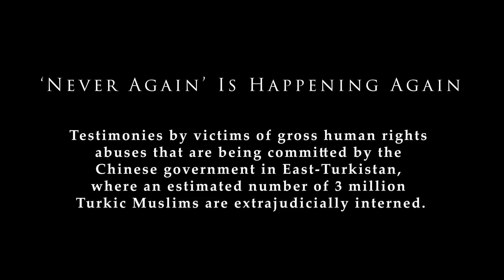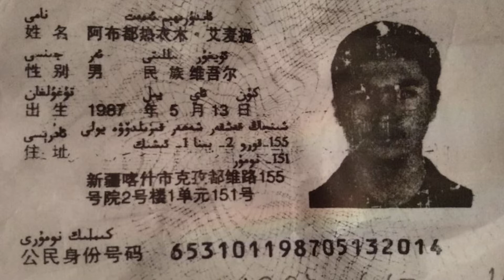قەدرىيە ئەمەتنىڭ ئاكىسى ئابدۇرەھىم ئەمەت توغرۇلۇق گۇۋاھلىقى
ئۇيغۇر ئەدلىيە ئارخىپ ئامبىرى بارلىق ۋەتەنداشلارنى، تۇتقۇن قىلىنغان، لاگېرلارغا قامالغان، ئالاقىسى ئۈزۈلۈپ قالغان ۋە يوقۇتۇپ قويغان ئۇرۇق تۇققانلىرى ئۈچۈن توردا گۇۋاھلىق بېرىشكە چاقىرىق قىلىدۇ.

سىز پەقەت بىز بىلەن ئالاقىلىشىپ سىنلىق ياكى ئاۋازلىق گۇۋالىقىڭىزنى بىۋاستە توردا سۆزلەپ بەرسىڭىزلا بولىدۇ. گۇۋاھلىقىڭىزنى بىز بىۋاستە توردىن ئېلىپ دۇنياغا تارقىتىمىز.
بىز بىلەن ئالاقىلىشىڭ.